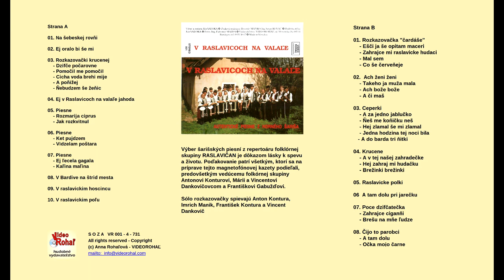RASLAVIČAN, A tam dolu pri jarečku, slovenská ľudová zo Šariša, Videorohaľ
Raslavice – A tam dolu
A tam dolu pri jarečku stala śe novina
porodzila bila Hanča prekrasneho sina
jak ona ho porodzila šumňe ho povila
pomaľučki pocichučki na vodu puśčila.

A tam dolu ribarčici ribečki lapaľi
ulapiľi chlopca ribku do poradi daľi
jak oňi ho ulapiľi daľi do poradi
zhaňaj bubňar skoro rano dzivki dohromadi.

A v ňedzeľu skoro rano dzivki pohromadze
každa svuj vinek źeľeni už ňeśe na hlave
ľem Haňička taka bľada pozadku ostala
/:svoju hlavku s bilu chustku zaviazanu mala.:/

The first music title of VIDEOROHAL – analog mediium.
Slovak Saris songs from Raslavice (Slovakia) was recorded by VIDEOROHAL - Bardejov in 1992.
The selection of Šariš songs from the repertoire of the folk group RASLAVIČAN is proof of love for singing and life. I would like to thank everyone who participated in the preparation of this recording, especially the leader of the folklore group Anton Kontura, Mary and Vincent Dankovič and František Gabužď.
The "rozkazovački" solo is sung by Anton Kontura, Imrich Manik, Frantisek Kontura and Vincent Dankovich.

Prvý hudobný titul hudobného vydavateľstva VIDEOROHAL

Strana A
01.  Na šebeskej rovňi
02.  Ej oralbo bi še mi
03.  Rozkazovačky krucenej
       - Dzifče počarovne
       - Pomočil me pomočil
       - Cocha voda brehi mije
       - A poňižej
       - Ňebudzem še žeňic
04.  Ej v Raslavicoch na valaľe jahoda
05.  Piesne
       - Rozmarija ciprus
       - Jak rozkvitnul
07.  Piesne
       - Ej ľecela gagala
       - Kaľina maľina
08.  V Bardive na štrid mesta
09.  V raslavickim hoscincu
10.  V raslavickim poľu

Strana B
01.  Rozkazovačka "čardáše"
       - Ešei ja še opitam maceri
       - Zahrajce mi raslavicke hudaci
       - Mal sem
       - Co še červeňeje
02.  Ach ženi ženi
       - Takeho ja muža mala
       - Ach bože bože
       - A či maš
03.  Ceperki
       - A za jedno jablučko
       - Ňeš me koňičku
       - Hej zlamal še mi zlamal
       - Jedna hodzina tej noci bila
       - A do barda tri nitky
04.  Krucene
       - A v tej našej zahradečke
       - Hej zahraj mi hudačku
       - Brežinki brežinki
05.  Raslavicke polki
06.  A tam dolu pri jarečku
07.  Piesne
       - Poce dzifčatečka
       - Zahrajce cigaňi
       - Brešu na mňe ľudze
08.  Piesne
       - Čijo to parobci
       - A tam dolu
       - Očka mojo čarne

Žiaľ, CD je vypredané. Piesne posielame elektronickou formou po zaplatení na Vašu e-mailovú adresu vo formáte mp3. V prípade nezdareného stiahnutia Vám vrátime peniaze na Váš účet.